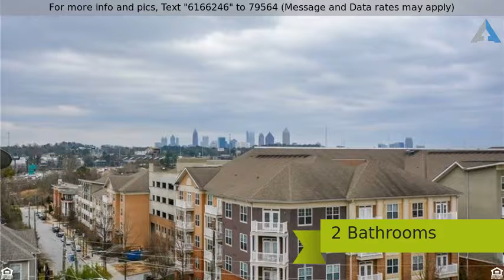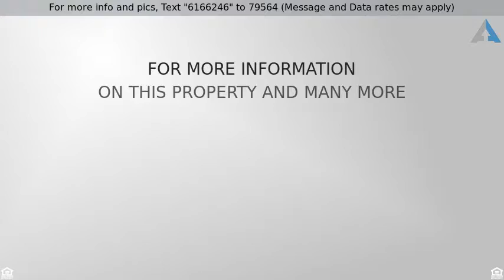Priced at $256,900 - 711 Cosmopolitan Drive NE 447, Atlanta, GA 30324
Built As Condominium - Atlanta, GA

Upscale & upgraded condo that is the epitome of luxury Live, Work, Stay, & Playperfectly situated between Buckhead and Midtown! 1 BR/1.5 BA condo w/open floorplan, new hardwood floors, new carpet in bedroom, high ceilings, granite countertops,kitchen island, stainless steel appliances, & fresh designer paint. Large en suiteincluded upgraded walk-in closet w/washer & dryer to remain. Amenities feature afull fitness center, Cyber Caf , billiards room, concierge, & more! Pet friendly! Easy access to new Path 400 Trail, shops, restaurants, MARTA, & highways!